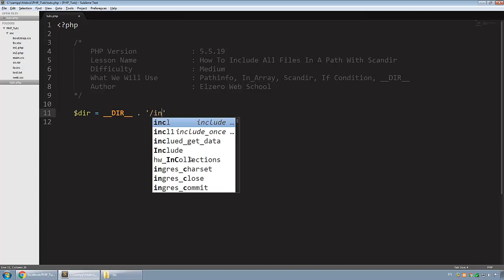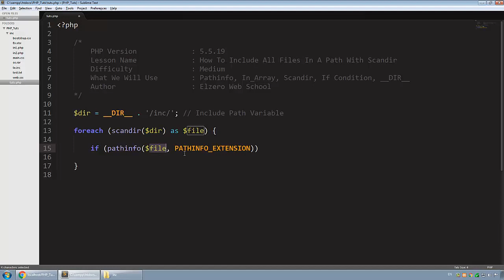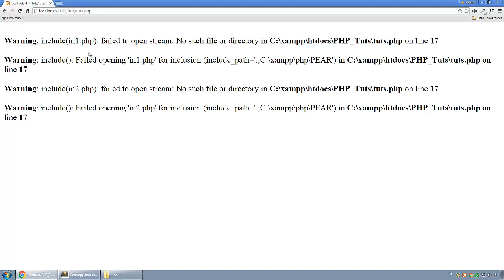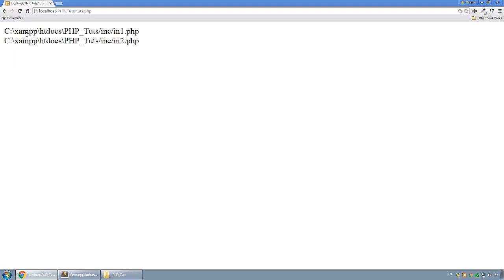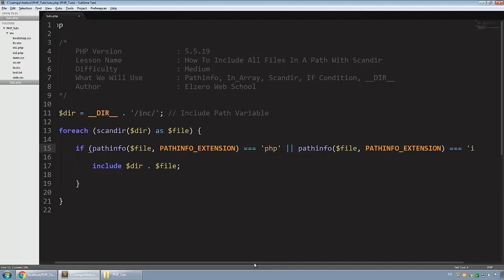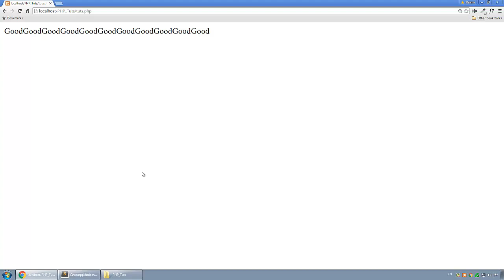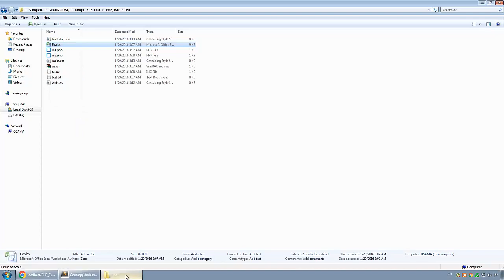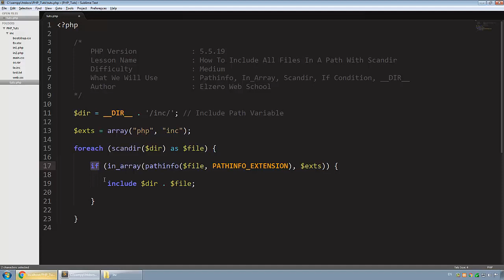[ PHP Examples In Arabic ] Include All Files with Scandir Function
شرح عمل Include او استدعاء ملفات بامتداد معين عن طريق Scandir